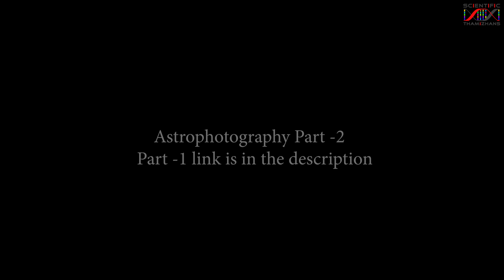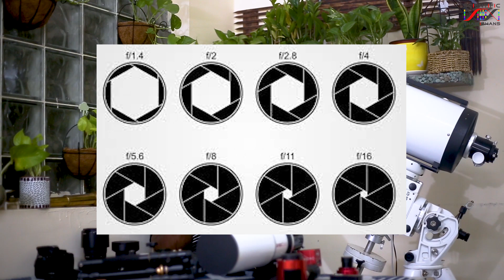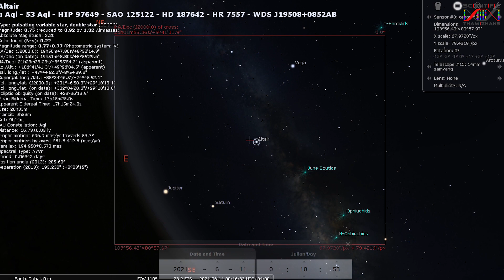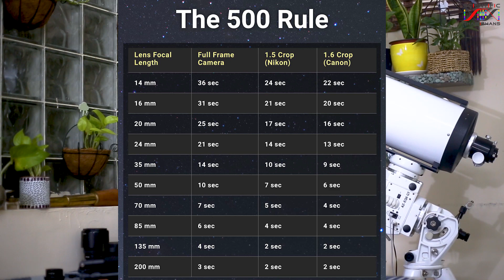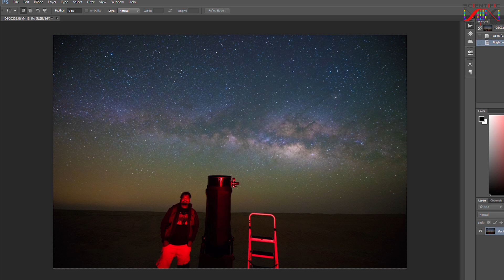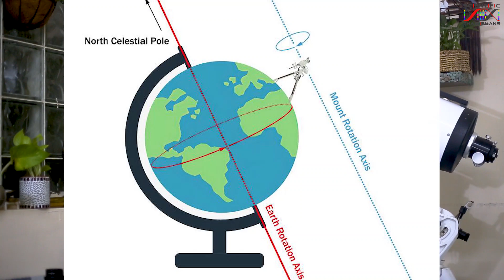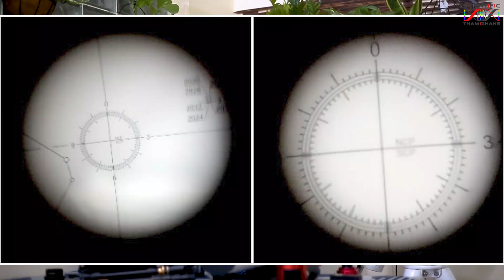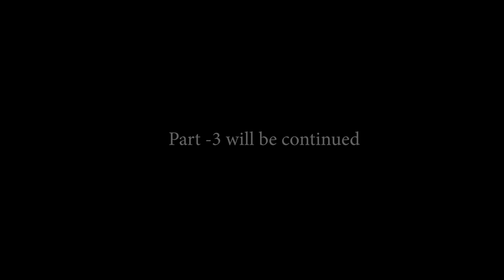Astrophotography Part -2 - Milky Way I பால்வழி வீதியை புகைப்படம் எடுப்பது எப்படி ? | தமிழ்